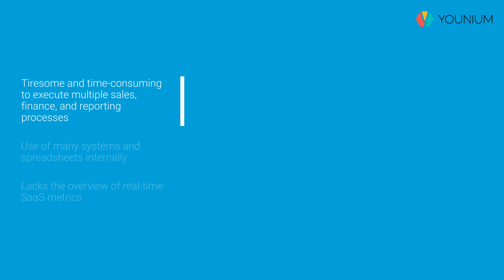How proptech company iBinder saves 50% of time by automating the quote to cash process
Our VP of Marketing, Emelie Linheden, recently talked to Monzaide Anzola, the Group CFO at proptech company iBinder Group. They discussed iBinder’s growth path and the challenges they faced in efficiently managing invoice and report metrics. 📈

The Problem 🤔
iBinder, which serves 5000 customers worldwide, needed a solution to manage their recurring processes, including automating the subscription operation process and providing access to up-to-date and accurate recurring revenue data.

The Solution: Younium 🙌
Younium was able to solve these problems for iBinder and has been their subscription management tool for the past 2+ years.

“With Younium we can report on the right B2B SaaS metrics and show the real business value - internally, to our owners and potential investors,” says Monzaide Anzola.

Benefits of Younium for iBinder 💪
💡 Automated subscription operation process
💡 Up-to-date and accurate recurring revenue data
💡 Reporting on B2B SaaS metrics

We are thrilled to have been part of iBinder’s journey and to have helped them overcome challenges and streamline their operations with Younium. 💕

0:00 - Intro
00:11 - Challenges
00:23 - Results
00:34 - Words from iBinder CFO